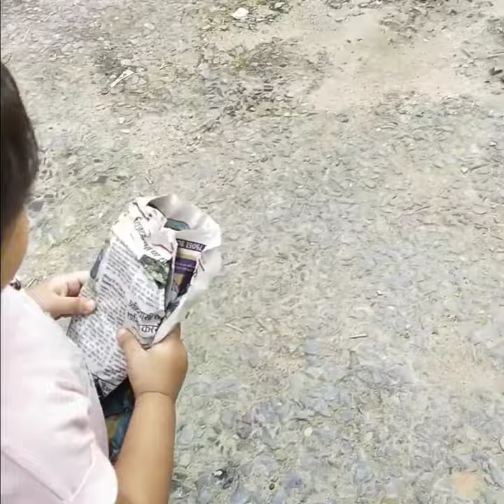Gau Mata/Shivi ne Gau Mata ko roti khilayi@Youtuber Shivalika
Live your childhood again🥰
Shivalika Shrivastava
#6 finger baby